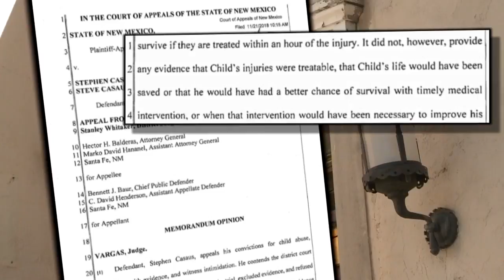Court overnturns one conviction against Omaree Varela's step-dad